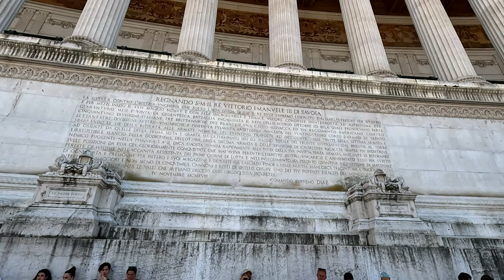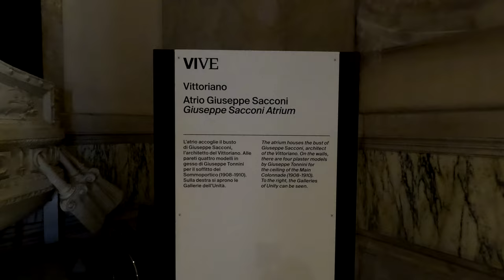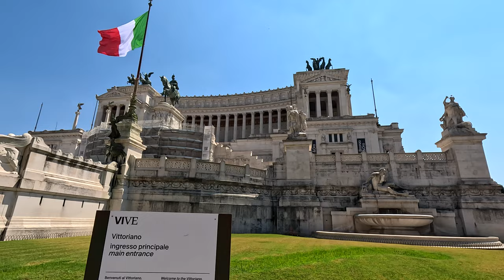Rome Italy🚶‍♀️Discover Italy's Most Patriotic Monument! Free real walking tour 2023: Caption+history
Enjoy our video with no advertising interruptions: ADS-free experience to fully immerse yourself in the content📽️🌍📚[CC] Closed Captions with historical information and explanatory texts are available in multiple languages.
🌟 Immerse yourself in our first-person videos, designed to offer a rejuvenating and relaxing tourist experience. 🌄
🏛️ Let's visit the majestic architecture of the Vittoriano in Rome, 📜 uncover the history of this iconic monument, and 🌆 immerse ourselves in the unique atmosphere of this historic place. An experience not to be missed in the Italian capital! 🇮🇹🗺️

⭐VIDEO CHAPTERS ⭐
00:00 Intro
00:57 The Vittoriano
02:23 Altar of the Fatherland
04:22 The statue of Victor Emmanuel II on horseback
06:12 Piazzale del Bollettino
09:27 Imperial forums wing
16:31 The Atrium of Liberty
20:23 The bust of Giuseppe Sacconi
🔻Do you want to suggest something interesting?🔻
🎬THE EQUIPMENT🎬
Camera: GOPRO Hero 12
Camera: GOPRO Hero 11
Camera: FEIYU Pocket 3 Combo
Camera: FEIYU Pocket 3
Gimbal: INKEE Falcon Plus
Video Lights: ULANZI VL49 RGB
Memory Card: SAMSUNG evo plus 512 GB
Memory Card: SAMSUNG evo plus 256 GB
Cage GOPRO Hero 12/11/10/9: NEEWER Cage
Media Mod: GOPRO Hero 12/11/10/9
Microphone: ZOOM H1n
Universal Windscreen: ZOOM WSU-1